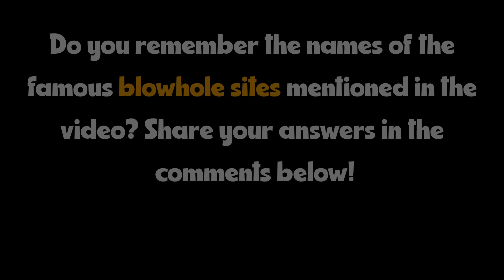What Are BLOWHOLES And How DANGEROUS Are They?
A blowhole is actually the end product of a long geological process that can take thousands of years, if not longer! At first, the hydraulic action of the waves of the ocean crashing against land causes small fractures in the surface. The constant movement of waves at the bottom of cliffs (or any solid structure at the shore) eats away at the area around the crack and renders it weak enough to create sea caves at the bottom.

Basically, the strength of a rock diminishes at two vital points; its top and its bottom. When both parts are unable to endure the pressure of the trapped air below and the constant attack of the sea, part of the rock crumbles. When the conditions are ripe, i.e., when there is a high tide or a rough storm at sea, jets of water abruptly erupt out of the newly formed hole at enormous pressures. Some of the outbursts of these water jets can shoot up as high as 30 meters (~98 feet).